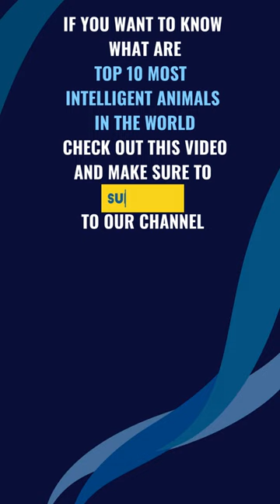Top 3 Most Intelligent Animals In The World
- What are the top 10 most intelligent animals in the world?
- What are the most intelligent animals?
- Which animals are the most intelligent ones in the world?
- What is the most intelligent animal in the world?
- What is the IQ of the most intelligent animal in the world?
- Which animal is the most intelligent one in the world?

10: Rats
It is no coincidence that scientists have been using mice as laboratory animals for years. Although their brains are small and relatively underdeveloped, their thought patterns are very similar to those of humans, and their brain structures are comparable.

9: Pigeon
Ironically, pigeons are second on our list, colloquially known as "flying rats." However, the reasons for including them here are quite different. Pigeons have shown that they can recognize their own reflection, showing a complex sense of self. They have the ability to recognize certain people and places over months or even years.

8: Raven
Crows are another highly intelligent animal species that also act as messengers like pigeons. When fighting other animals, they are capable of using complex group tactics. Crows can also learn to speak and have impressive memories. Scientists have documented cases of crows changing their migration patterns to avoid danger zones.

7: Pig
Pigs barely edge out dogs on our list of the 10 smartest animals. While dogs have the intelligence of a small child, pigs have a much higher IQ. They understand the concept of reflection as early as six weeks old; This is something that takes months for human children to understand. Pigs also have about 20 different sounds they can use to communicate.

6: Octopus
The octopus is the only invertebrate that is included in the list of the world's smartest animals. As the only member of its kind listed here, you might be asking, just how smart is an octopus? Mimicking rocks, octopuses move very slowly and match the speed of the water, creating the illusion that they are standing still.

5: African gray parrot
African gray parrots take the number one spot on this list of the smartest animals. Estimated to be as intelligent as a five-year-old human, these parrots can learn not only human language but also an impressively large vocabulary (up to hundreds of words).

4: Elephant
Elephants are often mentioned for their good memories, but they are also among the smartest animals. These animals have complex social structures and have been seen participating in funeral ceremonies for deceased family members and mourning their loss. Elephants also use tools and heal themselves; they eat the leaves of some plants to cure diseases and even induce childbirth!

3: Chimpanzee
Our closest genetic relative is third on this list of the smartest animals. Chimpanzees are native to sub-Saharan Africa, sharing 98% of their DNA with humans. They are tool experts, and chimpanzees have been observed improvising tools from available objects to make what they need. These great monkeys also use psychological technology. In their families, they will manipulate others to perform certain tasks.

2: Bottlenose Dolphins
Many consider the bottlenose dolphin to be the smartest animal, but it is second on the list. How smart are dolphins? Honestly, it depends; there are more than eight species of dolphins, but only bottlenose dolphins survive. They have the largest brains of any relative and are the only dolphins to lack cervical fusion, which allows their heads to make human-like nodding movements.

1: Orangutan
The reason why orangutans are at the top of the list here is interesting. Like chimpanzees, orangutans can use tools, learn sign language, and have complex social structures that include rituals. What really sets them apart is the cognitive ability to understand the "why" or rationale behind certain behaviors. In captivity, orangutans learn the process of using tools and building simple structures. When the researchers released him into the wild, they observed the orangutan improvise tools from whatever he could find and then build a similar structure to protect him from the rain.
Considering that orangutans share more than 97 percent of their DNA with humans, it's no surprise that they're so smart.